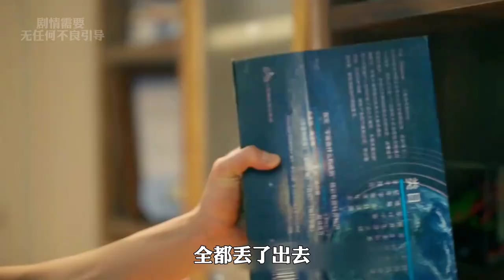學渣為去北大追女神，竟學起了古人懸梁刺股，開始瘋狂的復讀！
No.5 | 越漂亮的女人犯起花癡來才越嚇人！